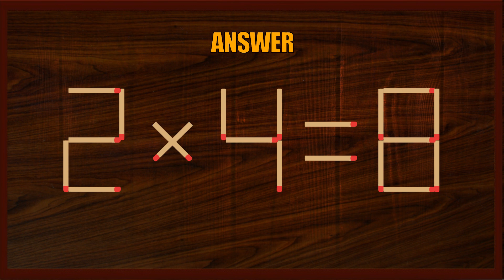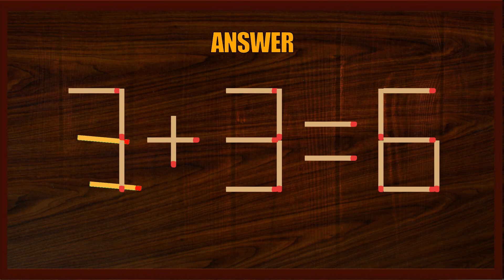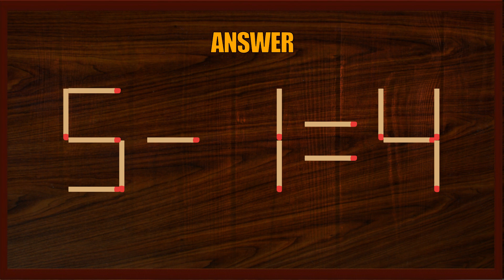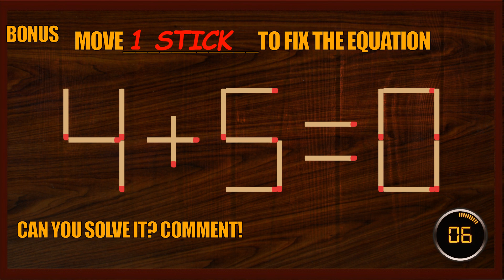Matchstick Puzzle #243 | Matchstick Logic Puzzles |Matchstick Puzzles with Answer| Matchstick Tricks